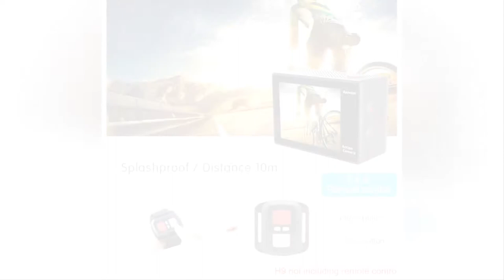MP3 Music Player Full Zinc Alloy Lossless 256GB External Storage AUX INPHILIPS Original 2.0"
MP3 Music Player Full Zinc Alloy Lossless 256GB External Storage

item specific:
• Brand Name:Philips
• Battery Specification:Lithium Battery
• Screen Size:2.0 inches
• Balanced Out:Yes
• Package:Yes
• Audio Format Support:MP3, WMA, OGG, ASF,DSD

• Model Number:SA8232
• Signal Noise Ratio:=105dB
• Storage Type:Flash Memory
• External Memory:Yes

• Supports EBook Reading:No
• Bluetooth:No
• WIFI:Yes
• DAC:AT2121
• Supports FM:No